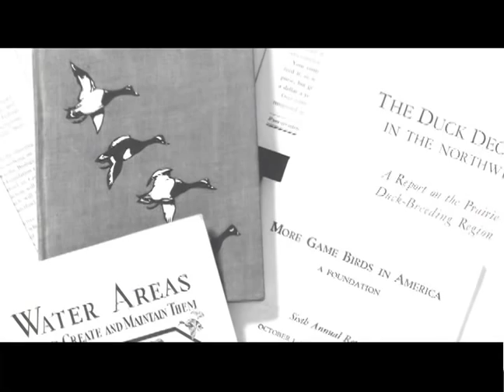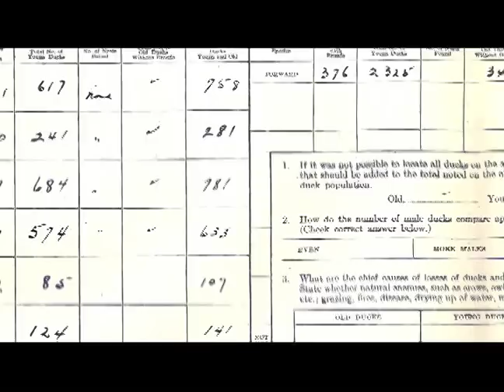The Ducks Unlimited Story - Part 1 - Legends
The DU Story - part 1 - Legends tells the story of DU legends who built the organization to be come the world's leader in wetland conservation.